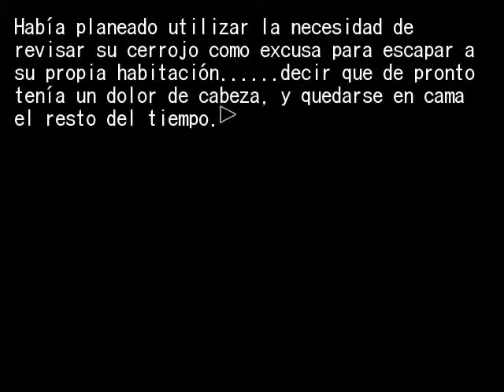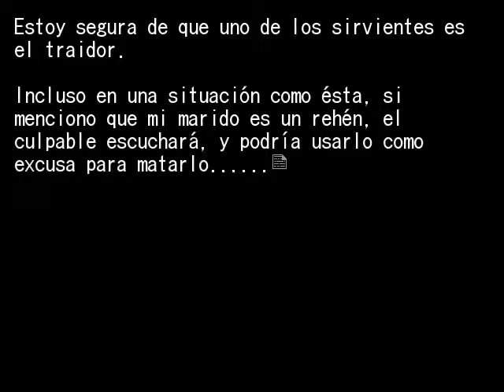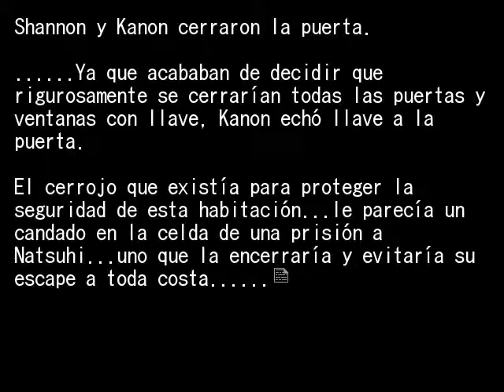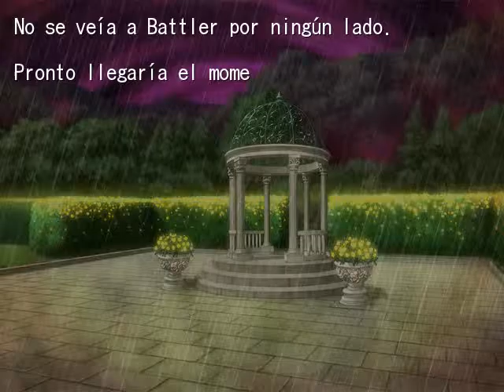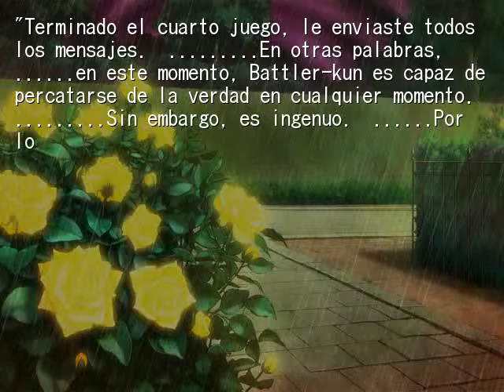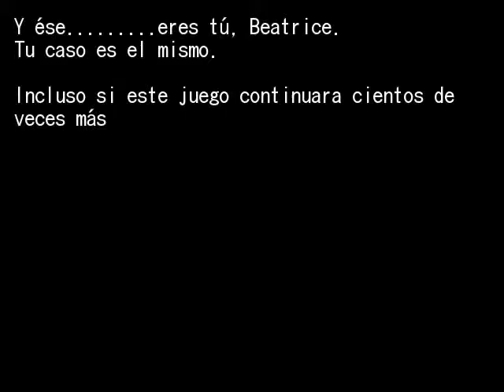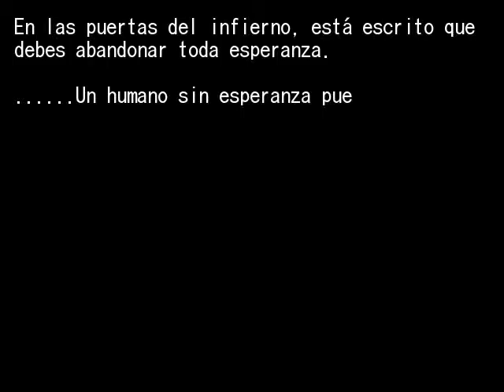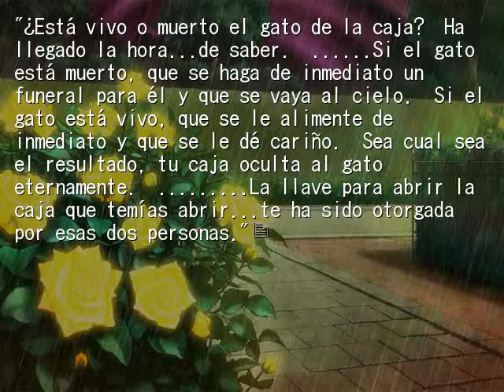EPISODIO 5 PT45